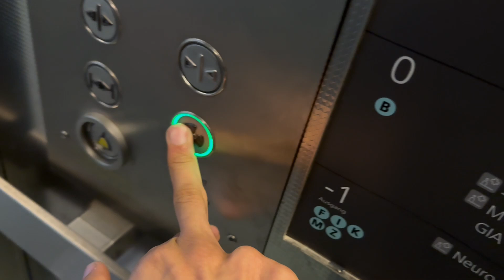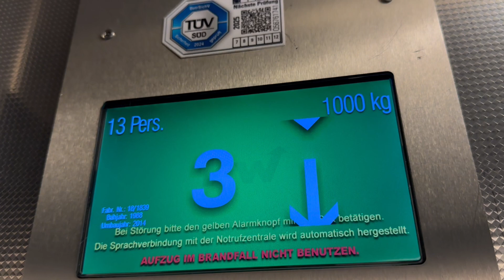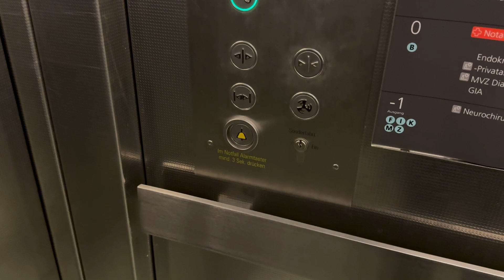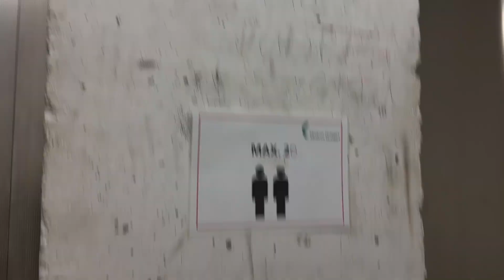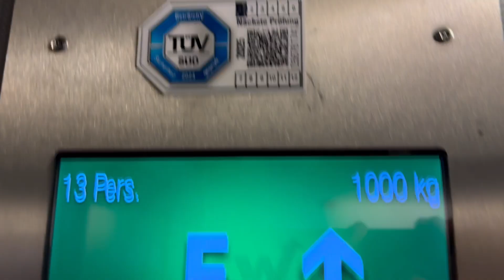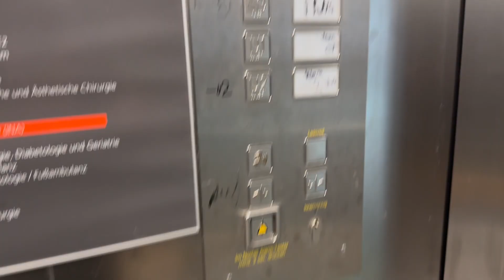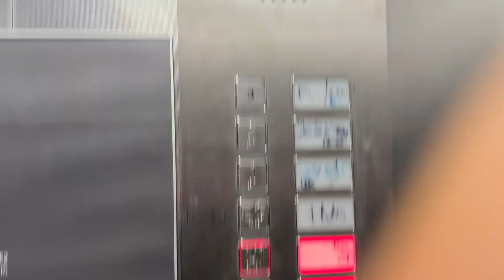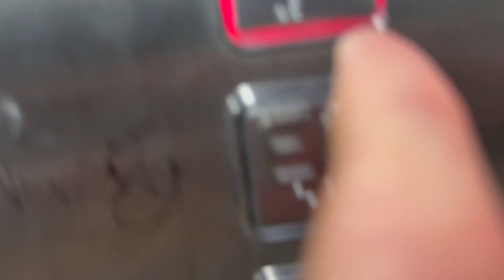2004/2014 Mod Salzer Aufzüge in einem Katharinenhospital In Stuttgart Haus E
Adresse: Kriegsbergstraße 60 Stuttgart

Adress: Kreigsbergstraße 60 Stuttgart